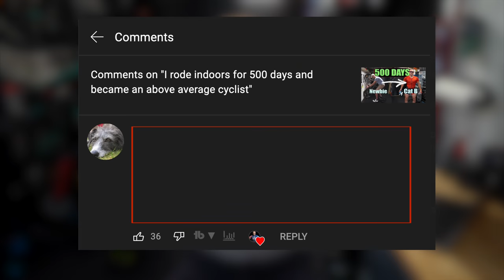I ONLY ride indoors - then tried a REAL RACE | Zwift to reality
All my cycling has been indoors, on a Wahoo Kickr on Zwift, so I wanted to see if I could use that fitness and ride outside...in a race!